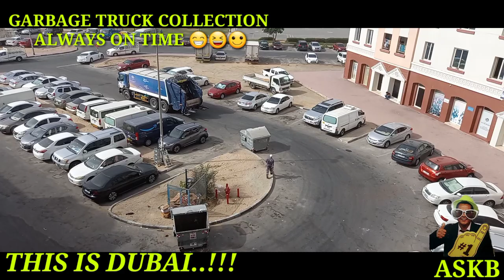DAILY GARBAGE TRUCK COLLECTION ALWAYS ON TIME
This is how Dubai concerned on environment condition and how to protect and maintain the cleanliness